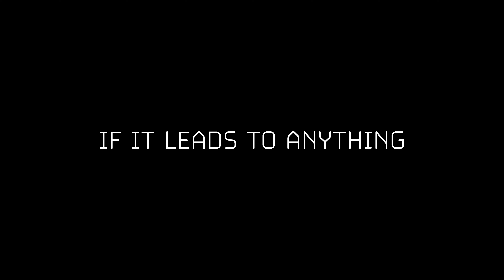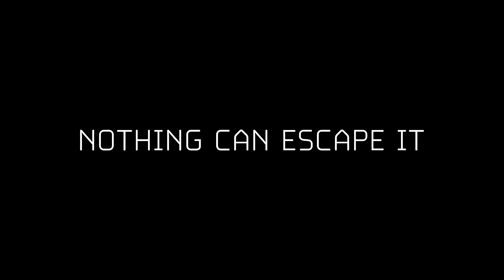Dark Empty Void - Official Trailer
Dark Empty Void - Official Comic Trailer

Writer: Zack Kaplan
Artist: Chris Shehan
Colors: Francesco Segala
Letters: Justin Birch

Scientists have created a stable, microscopic black hole in a secret underground compound, but when they lose control, the black hole spews out a cosmic maelstrom, strange dangerous creatures, and most surprisingly…a mysterious human teenage girl. Now, a depressed but brilliant psychologist must help her estranged husband and the other scientists solve the mystery and close the black hole before it consumes all of Earth.

Dare to witness a cosmic horror series that will amaze and terrify you, with hit comic creator Zack Kaplan (Kill All Immortals, Beyond Real, Mindset), fan-favorite artist Chris Shehan (The Autumnal, House of Slaughter), rising star colorist Francesco Segala (Nights, House of Slaughter) and Ringo-nominated letterer Justin Birch (Road of Bones, House of Slaughter).

This includes all digital issues arriving in your inbox monthly & the physical trade paperback arriving on your doorstep once available.

Pre-order the series!